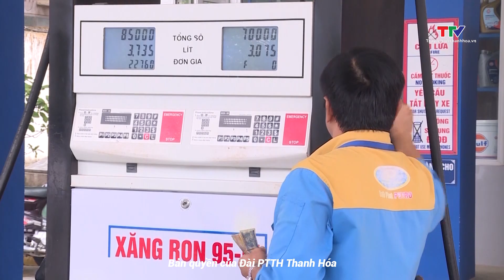Cần khoảng 28,42 triệu m3 tấn xăng dầu để đáp ứng nhu cầu trong năm 2024